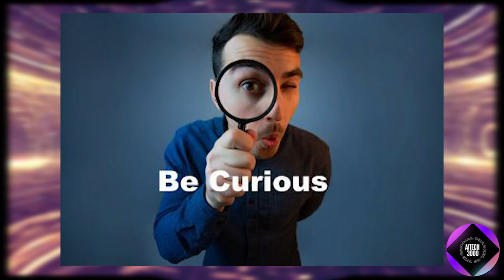U.S. OUTCLASSED! China's NEW Transportation Technology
China is making waves with groundbreaking advancements in transportation technology, and it's leaving engineers around the world in awe. In this video, we delve into the latest innovations coming out of China that have stunned U.S. engineers and experts. From ultra-fast trains to revolutionary vehicle designs, discover how these technologies are set to transform the future of transportation.